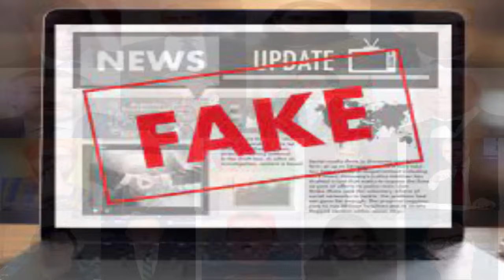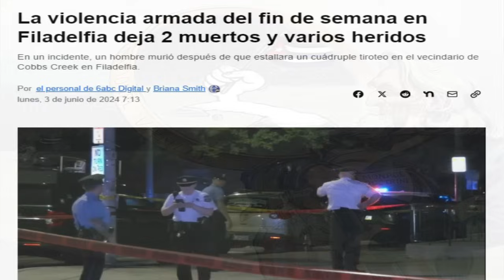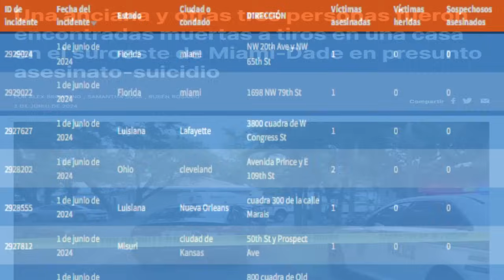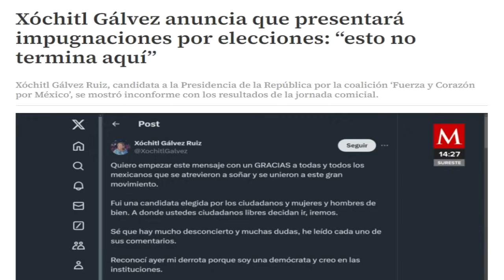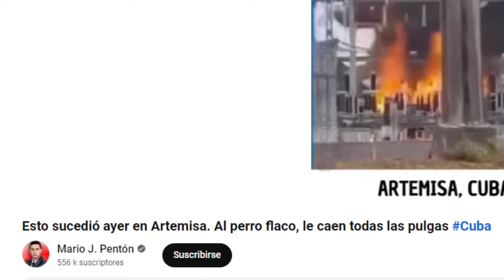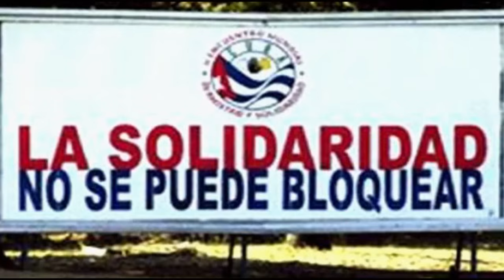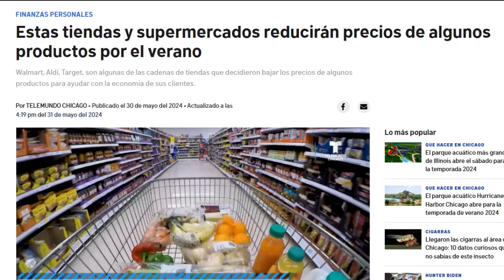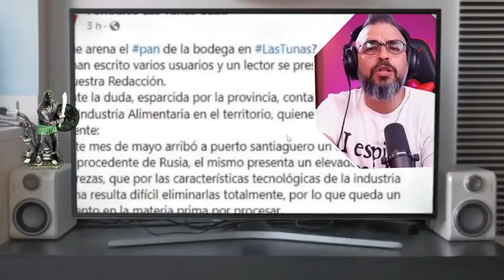Apagón general en la inteligencia de las garrapatas Vuelan 10 escalones del olimpo de la estupidez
Apagón general en la inteligencia de las garrapatas. Se vuelan diez escalones hacia el olimpo de la estupidez. El colapso de los odiadores es inminente. Vea lo que sucede cuando mientes todo el tiempo y escribes canibalismo con V. México da una lección al mundo y especialmente a EEUU. Hasta perros y gatos muy pronto llevaran chaleco antibalas en EEUU.